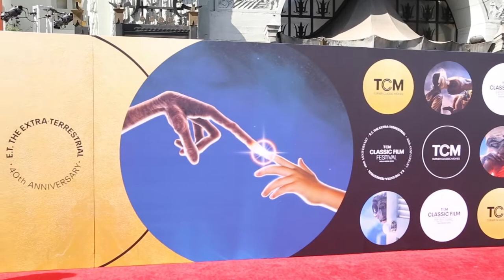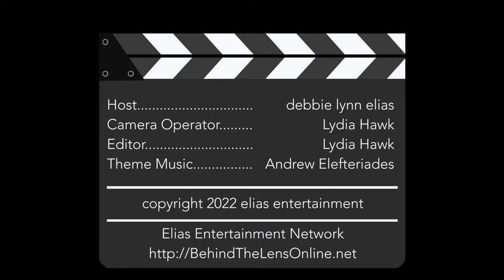2022 TCM Classic Film Festival Carpet Chat with LAWRENCE HILTON JACOBS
BEHIND THE LENS hits the red carpet for the 2022 TCM Classic Film Festival and a Carpet Chat with actor LAWRENCE HILTON JACOBS.

The sun was shining and the stars were out as Hollywood glistened with all the magic and memories of the movies, classic movies that is, as the 2022 TCM CLASSIC FILM FESTIVAL returned for its first in-person celebration since 2019.

And what an Opening Night celebration it was as the festival kicked off with the 40th Anniversary screening of E.T. THE EXTRA-TERRESTRIAL, complete with filmmaker Steven Spielberg on hand, not to mention at least one of the film’s stars, Dee Wallace!

A truly star-studded red carpet, in addition to TCM hosts Ben Mankiewicz, Dave Karger, Eddie Muller, Alicia Malone, and Jacqueline Stewart who preside over the festival festivities, actors Jane Seymour and Aileen Quinn could be found chatting about their own 40th-anniversary films, "Somewhere in Time" and "Annie", while Patti Pelton was swinging away talking about the 30th-anniversary screening of "A League of Their Own" and reuniting with some of her fellow Rockford Peaches, while Lawrence Hilton Jacobs was excited for a cast reunion and screening of "Cooley High".  And let’s not forget legends like celebrated animator Floyd Norman and George Stevens, Jr., founder of the Kennedy Center and the American Film Institute, or the iconic Pam Grier, as well as celebrity fans of TCM and the TCM Classic Film Festival like Juliet Mills, Kate Flannery, Mario Cantone, Dana Gould, Jim Beaver and so many more, many of whom will be doing special film introductions throughout the festival.

The 2022 TCM CLASSIC FILM FESTIVAL takes place from April 21-24, 2022 in Hollywood, headquartered at the Hollywood Roosevelt Hotel and will feature more than 100 screenings, special events and panels at the Roosevelt as well as the TCL Chinese Theatre and the TCL Chinese 6, El Capitan, and the Hollywood Legion Theater at Post 43.